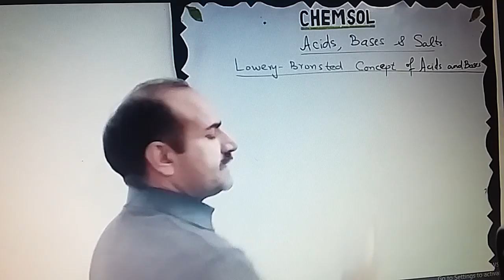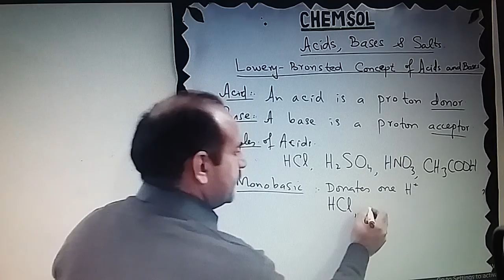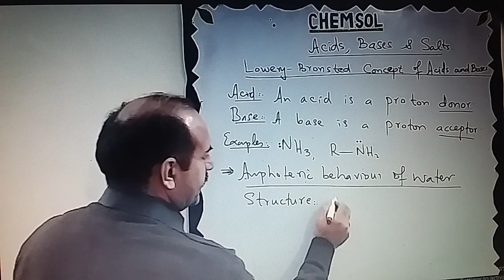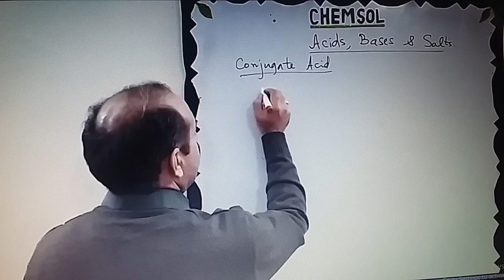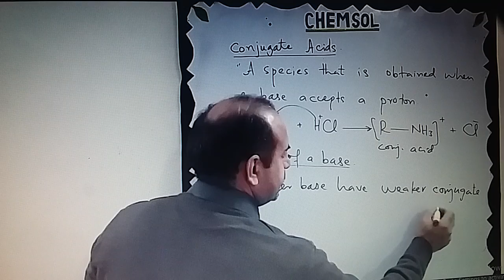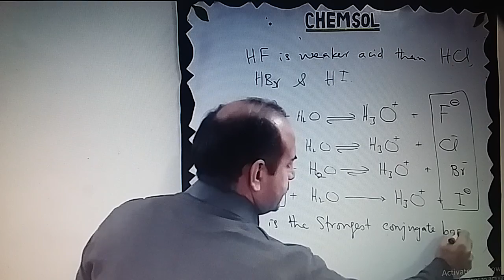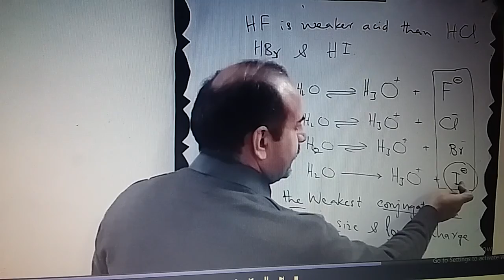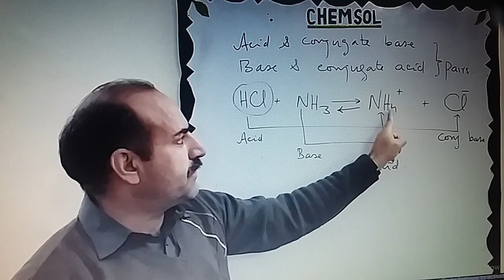Lowery Bronsted Theory of acids and bases. Complete video